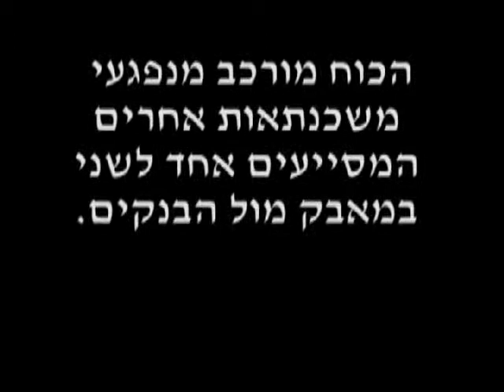ניסיון פינוי בקרית גת - הסוף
"החזית העממית למניעת פינויים" מורכבת מנפגעי משכנתאות העוזרים אחד לשני במאבק מול הבנקים. בשנתיים האחרונות הם הגיעו ל - 70 ניסיונות לפינוי משפחות מביתן ע"י הבנקים - והצליחו למנוע את כולם. סיפורה של יהודית ממדינת היהודים בקרית גת הובא כאן לפני כחצי שנה (ע"י יוסי יעקב). סרטון זה, כולל תקציר של הסרטון הקודם, בתוספת מה שאירע שבועיים מאוחר יותר, הסיום השמח במקרה של יהודית מקרית גת.